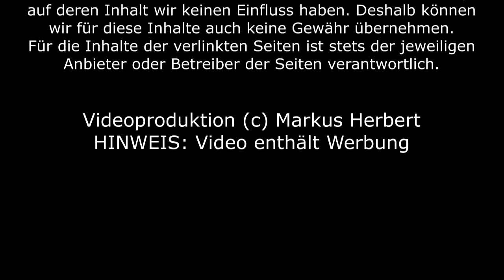Robert Henderson - Handeln im Geist - Teil 1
Interview #3: Eine "Handelsplattform" ist ein Altar, wo wir etwas darbringen und es für geistlichen Segen eintauschen.
Dieses Video wurde im Oktober 2018 in Schorndorf bei Kingdom Life NOW aufgenommen